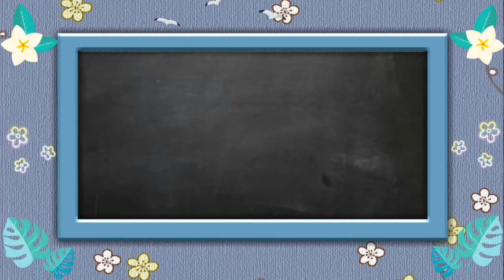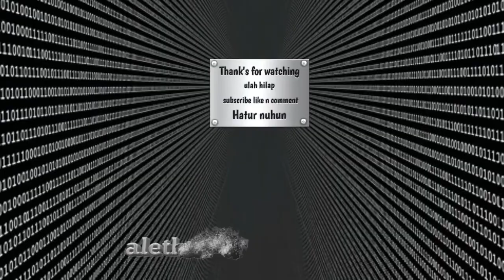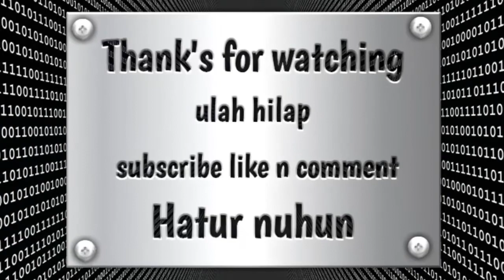Background animasi bergerak papan tulis keren| video pembelajaran | classroom nocopyright